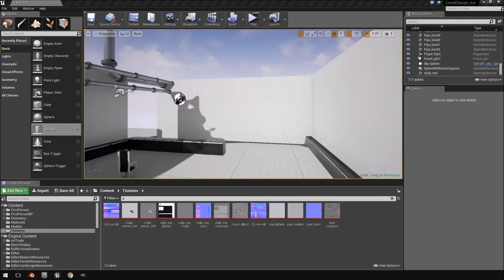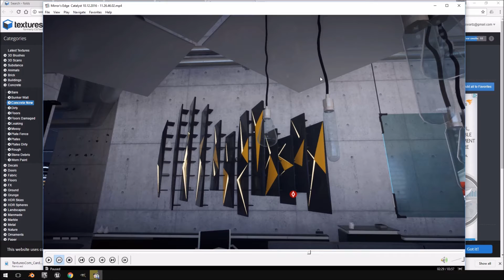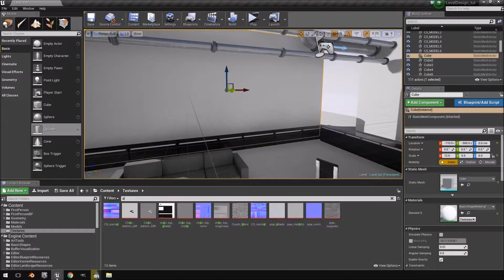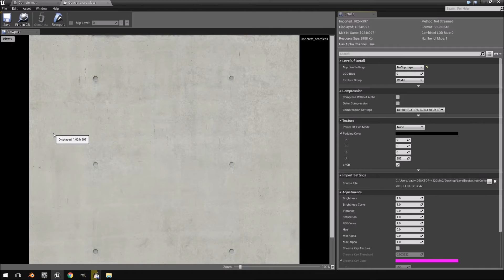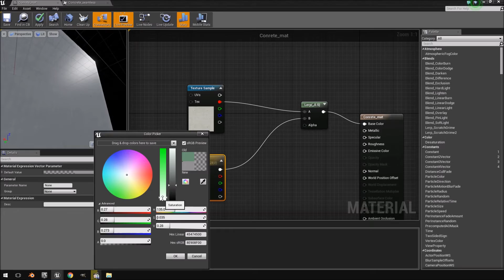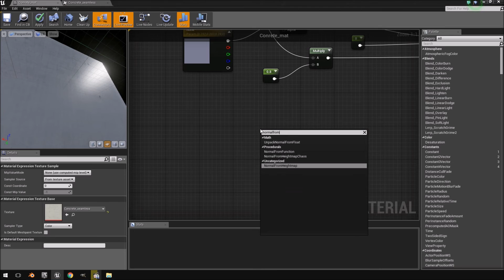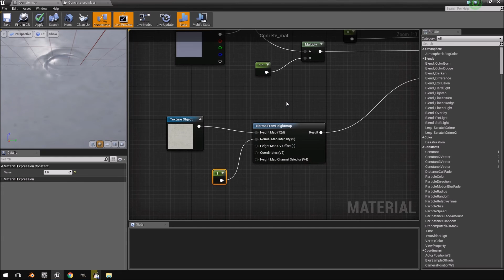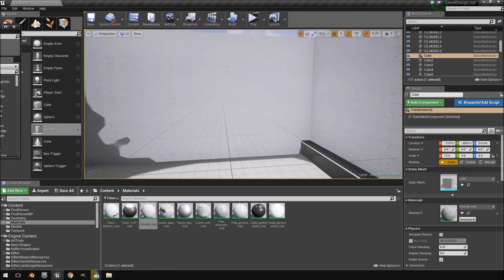Level Creation using Blender & Unreal - Part 24 - Concrete texture test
In this video we set up a concrete texture just to test it inside of Unreal Engine 4.

TEXTURES USED IN THE CREATION OF THIS TUTORIAL ARE LISTED BELOW. YOU WILL REQUIRE A FREE TEXTURES.COM ACCOUNT TO BE ABLE TO DOWNLOAD THESE TEXTURES.